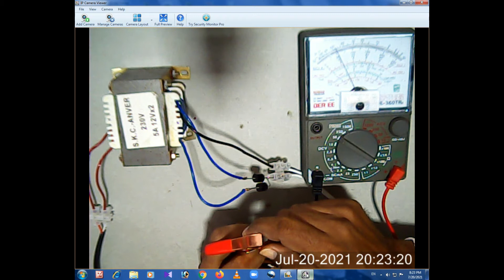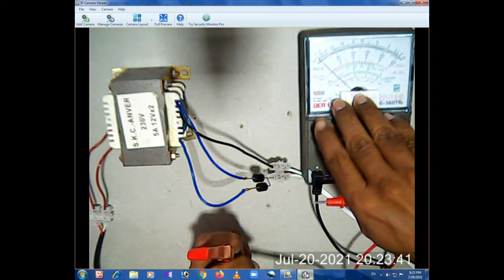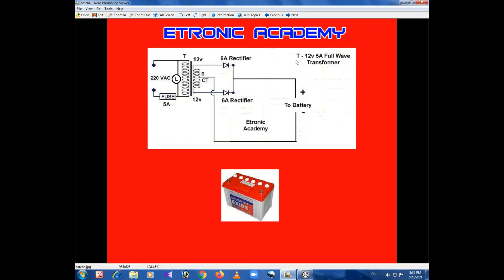How to Make a 12v Battery Charger | Vehicle Battery Charger | Battery Charger Tutorial | 2021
Hello Friends,

This Video Includes  How to Make a 12v Car Battery Charger, Clearly Explained.

Battery Charger
How to

My Channel - Etronic Academy